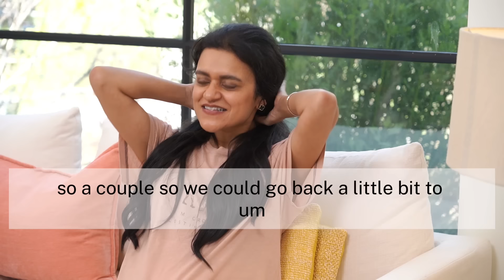🚀 Mind-Blowing Secrets Exposed: Dr. Tara Swart